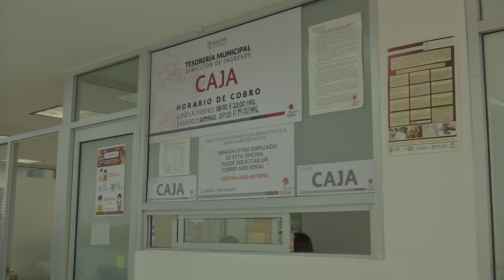Invitan a infantes a registrar el nacimiento de sus mascotas el viernes 28 de abril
Xalapa, Ver.- El próximo viernes 28 de abril en un horario de 11:00 a 15:00 horas en la Oficialía del Registro Civil de Xalapa, ubicada en el bulevar Porfirio Díaz, justo a un costado de la Central de Abastos, dentro del marco de los festejos por el Día de la Niña y del Niño, así como del nombramiento del “Oficial del Registro Civil por un día 2023”, se llevará a cabo el registro de mascotas, indicó José Luis Martínez Corona, oficial del Registro Civil.

“El próximo 28 de abril en las instalaciones de la Oficialía en Central de Abastos se va a hacer la premiación, la entrega del nombramiento va a venir a tomar protesta y nos va a ayudar en el marco del Día de la Niña y del Niño en esta jornada de oficial por un día, a hacer el registro de nacimiento de mascotas”.

Otro punto importante es que se solicitará el donativo de un kilo de alimento, ya sea de perro o gato en apoyo a todas aquellas mascotas de los albergues de Xalapa, mismas que deben estar selladas y será por cada mascota que se registre.

“Es una actividad que ya realizamos el año pasado con mucho éxito, este año se repiten los requisitos, son que la mascota venga acompañada, obviamente de su propietario, y estamos queriendo hacer una campaña con causa, estamos pidiendo el donativo de un kilo de alimento por cada mascota que se registrada para donarlo a albergues de mascotas de aquí del municipio de Xalapa”.

José Luis Martínez, oficial del Registro Civil, señaló que el asentar el nacimiento de las mascotas en el marco de los festejos del Día de la Niña y del Niño, busca crear conciencia sobre el cuidado y la responsabilidad de tener una mascota, por lo que invita a todos los pequeños de Xalapa a ser parte de esta actividad.